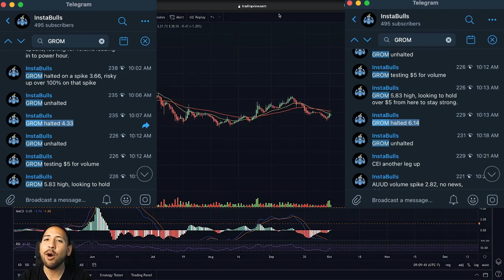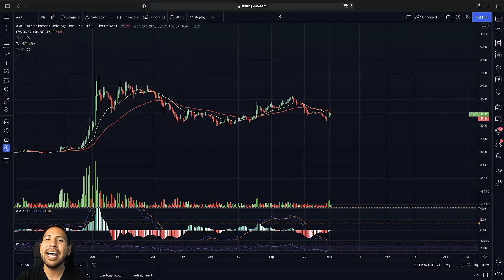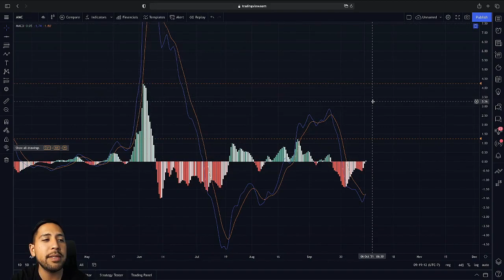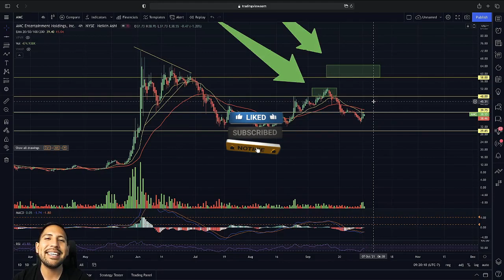WHAT HAS TO HAPPEN!? | AMC Stock Chart Technical Analysis & Price Predictions Update!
Stocks in this Video: $AMC